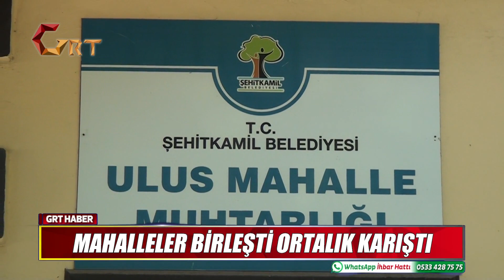MAHALLELER BİRLEŞTİ ORTALIK KARIŞTI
Şehitkamil Belediyesi Ağustos ayı 2.Birleşim Meclis Toplantısında Mücahitler, Ulus ve Budak mahallerinin birleştirilmesinin ardından Mücahitler Mahalle Muhtarı Abdullah Oğuz, kararı ortak akıl olarak gördüğünü söylerken, Ulus Mahalle muhtarı Nihat Uçar ise karara tepki gösterdi, imzaya gideceklerini dile getirdi.
Mücahitler, Ulus ve Budak Mahalleleri Şehitkamil Belediyesi Ağustos Ayı meclis toplantısında birleşerek tek bir mahalleye dönüştürüldü. Nüfus bakımından Mücahitler Mahallesi büyük olduğu için yeni mahallenin adı ise Mücahitler oldu.  Konuyla ilgili açıklamalarda bulunan Mücahitler Mahalle Muhtarı Abdullah Oğuz:  “Ortak akıl kararıdır, sorumluluğumuz daha da arttı.” dedi
Mahallelerin birleştirilmesine tepki gösteren Ulus Mahalle Muhtarı Nihat Uçar ise haberi gazeteden duydukları söyledi.
Uçar ayrıca mahallelerin birleştirilmesine mahalle sakinlerinin de tepki göstereceğini ifade ederken.  Şehitkamil Belediye Başkanı Rıdvan Fadıloğlu ile görüştükten sonra imzaya çıkacaklarını söyledi.